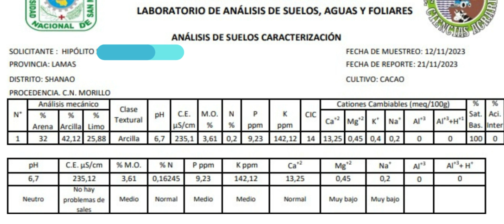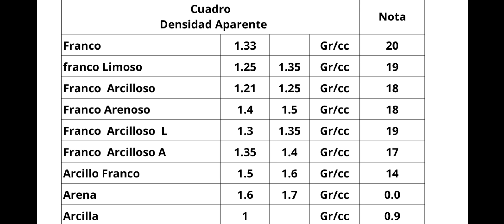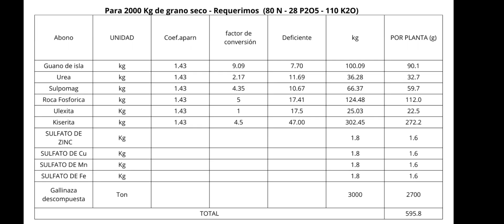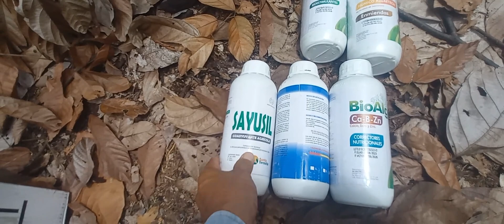Después de una Poda excesiva de mi cacao, cómo recuperamos nuestra plantas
Antes de realizar una poda ,lo primero que debemos realizar un plan de fertilización , luego consiste en eliminar  las partes vegetativa innecesarias  que limitan la producción.
San Martin - Perú